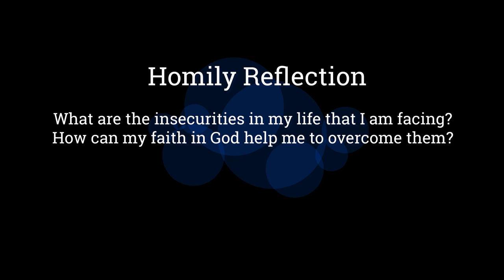Insecurity The Cause Of Our Downfall - Archbishop W. Goh (Abridged Homily Extract - 20 Jan 2022)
Jesus was very confident of Himself. He knew who He was and He would not allow others to dictate His mission. He would accomplish it in the way God wanted of Him. Truly, self-awareness, self-confidence founded in the Lord’s strength is the key to overcoming envy.